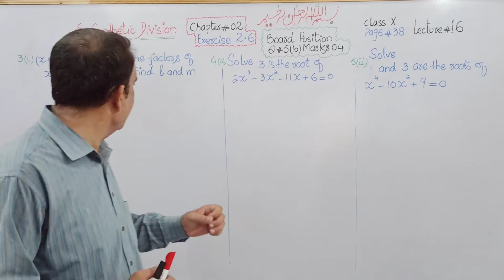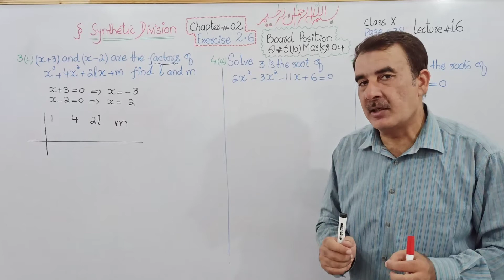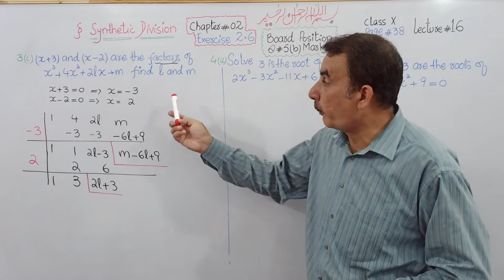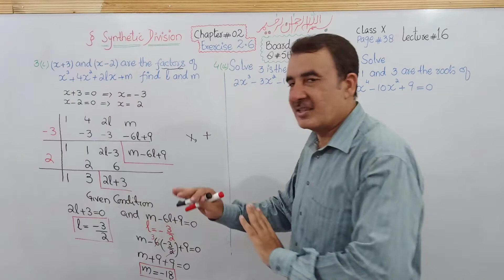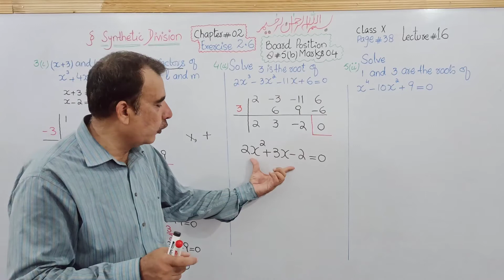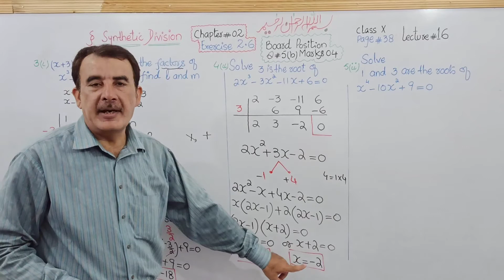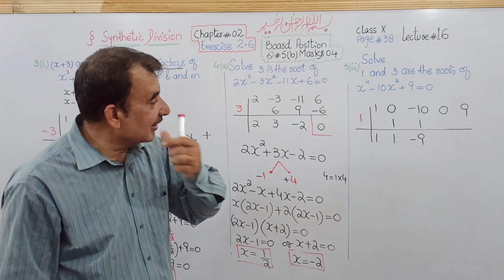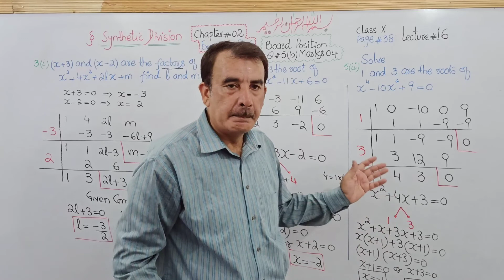Synthetic Division/Solve the Polynomial by Synthetic Division - Class 10th - Ex#2.6, Q#3,4&5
🔺 Synthetic Division:
            Synthetic division is the process of finding the quotient and remainder, when a polynomial is divided by a linear polynomial. In fact  synthetic division is simply a shortcut of long division method.